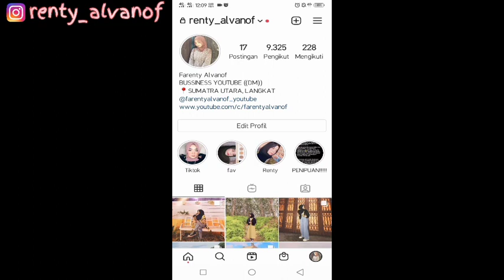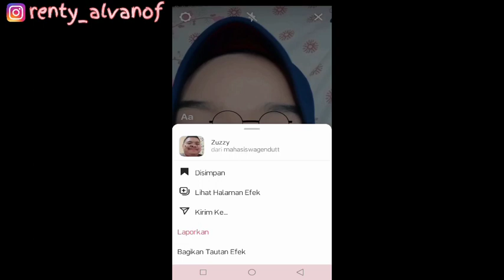FILTER INSTAGRAM MIRIP EFEK TIKTOK TERBARU 2021!! EFEK IG LAGU HELLO MY NAME IS ZUZIE TIKTOK VIRAL!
teman?! Dan buat kalian yang punya saran konten, renty harus ngapain kalian koment aja dibawah ya guys!!

SEARCH:

HELLO MY NAME IS ZUZIE
VIDEO TIKTOK HELLO MY NAME IS ZUZIE
HELLO MY NAME IS ZUZIE TIKTOK VIRAL
FILTER IG LAGU HELLO MY NAME IS ZUZIE
FILTER IG TERBARU 2021
FILTER IG LAGU TIKTOK
FILTER IG MIRIP TIKTOK
FILTER IG VIRAL TIKTOK
FILTER IG SOUND TIKTOK
FILTER INSTAGRAM TERBARU 2021
FILTER INSTAGRAM VIRAL TIKTOK
FILTER INSTAGRAM MIRIP TIKTOK
FILTER INSTAGRAM LAGU TIKTOK
FILTER INSTAGRAM SOUND TIKTOK
FILTER INSTAGRAM TREND TIKTOK
KUMPULAN VIDEO HELLO MY NAME IS ZUZIE
REKOMENDASI YOUTUBE
BERANDA YOUTUBE
PAGE YOUTUBE
VIRAL TIKTOK
EFEK IG
FILTER IG